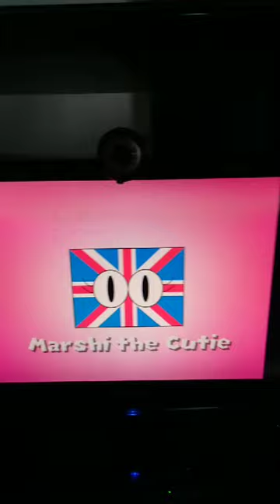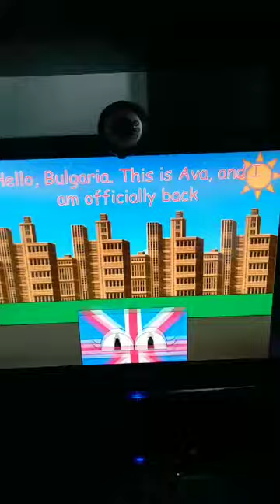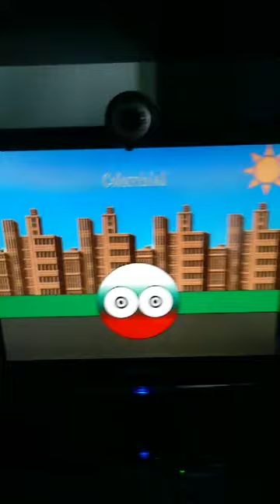The new Ava (Countryball animation)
Bulgaria meets his new Ava.
Puyo Puyo: Main Theme - Super Bomberman Soundfont Cover
Special for @MarshiDraws24